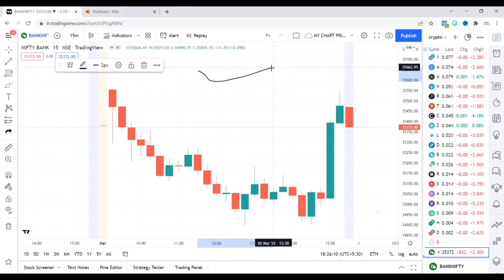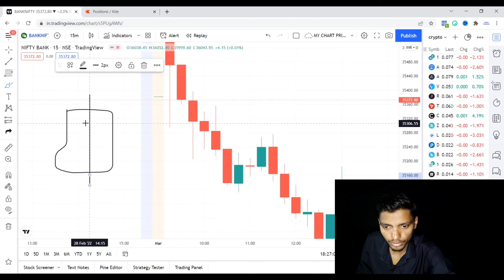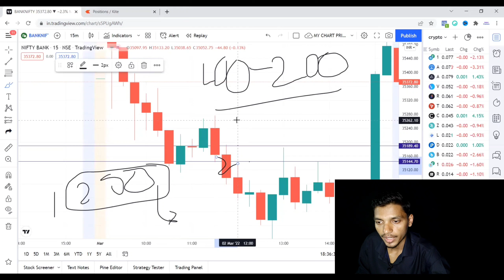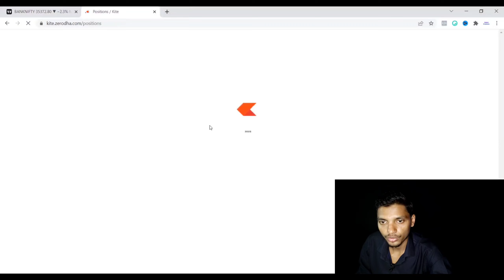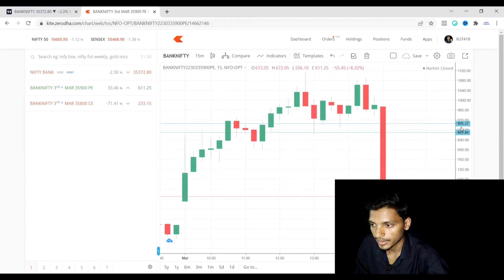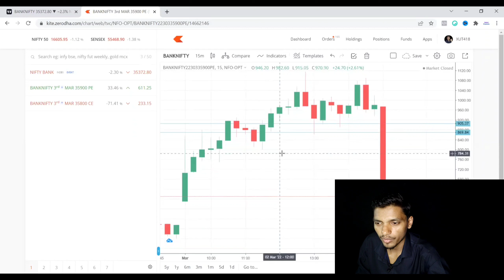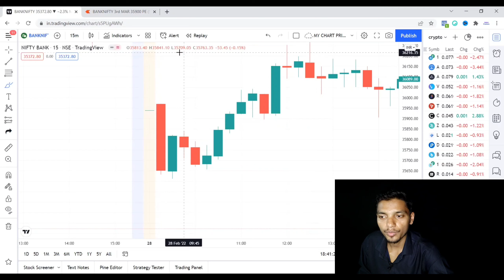Best Strategy for intraday traders || Price Action strategy || How to trade on Pullback in Intraday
PMTP,(Personal Mentorship Trading Programme) famous for trading and stock market. We here provide and guide you to be not only profitable trader but also a professional trader. This is going to be a personal mentorship trading program. We will be guiding you step by step within 3 months.

this is a best strategy for intraday traders .pullack strategy is the best strategy for intraday traders .also how to trade on price action strategy

Start Trading ☑️
              For Share Market

             For Cryptocurrency
2-.WazirX Account(free account)👇

My mission to impact 1 lakh family by 2022 .Sath milkr goal achieve krenge